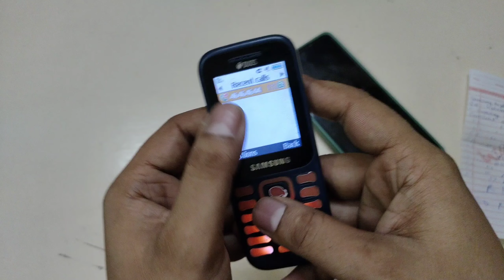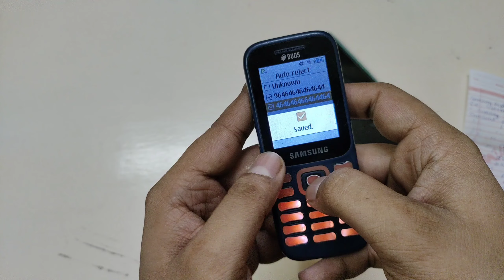Samsung Keypad Me Number Block Kaise Kare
Aaj Ki Si Vidoe Me Hum Aapko Batane Wale Hi Ki Samsung Ke Keypad Wale Phone Me Blacklst Me Number Kaise Dalaate Hai To Aap Meri Video Ko End Tak Dekh Or Sahi Tarika Jaane

Content Covered :-
Samsung Phone Me Number Block Kaise Kare
Samsung Ke Keypad Phone Me Number Block Kaise Kare